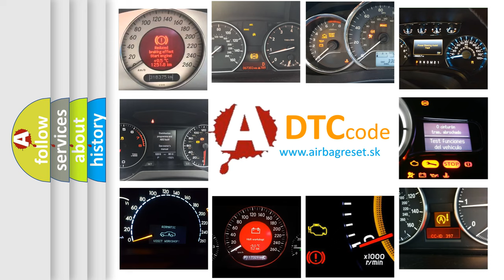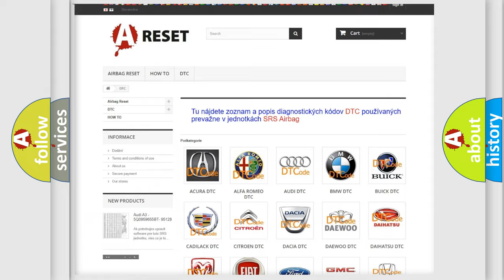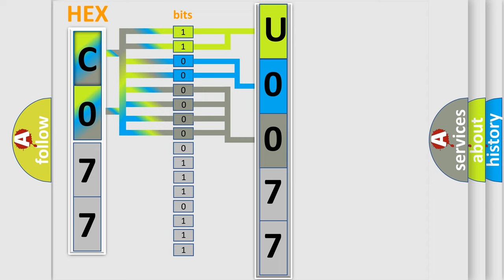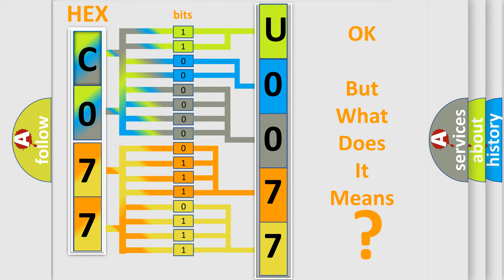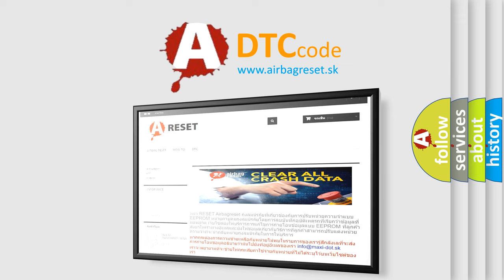DTC GMC U0077-00 Short Explanation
Contents:
0:21 Basic DTC analysis according to OBD2 protocol standard.
1:48 Insight into programming
2:58 A diagnostically understandable description of the Diagnostic Trouble Code
3:05 Basic error definition

Make:
GMC
Code:
U0077 00
Definition:
Checksum Data From LF Transmitter is Malfunctioning
Description:
Checksum data from LF transmitter is malfunctioning.This DTC will be accompanied by Malfunction Code(s): 31, 32, 33, 34, 41, 42, 43, 44, 45, 46, 47 or 48.
Cause:
Incomplete ID registrationTransmitter malfunction
Failure Type: